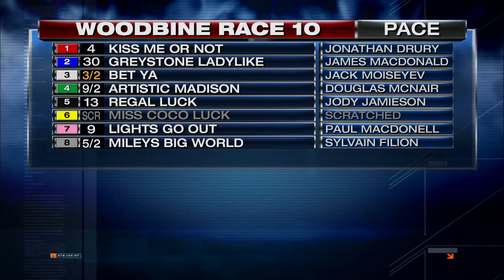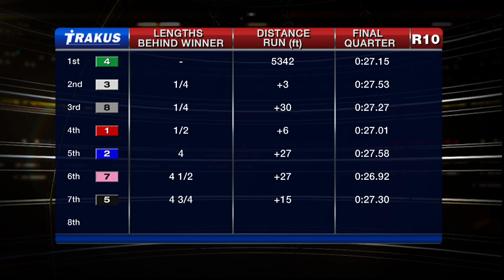Woodbine, Sbred, Oct. 2, 2015 Race 10